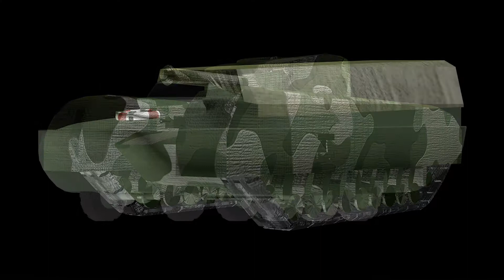BA KIeran Richards showreel 2018